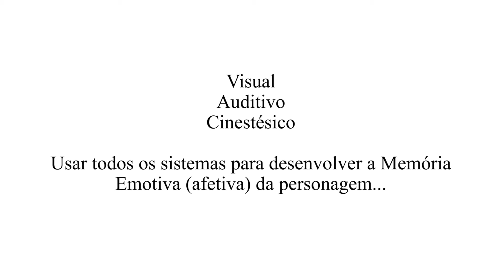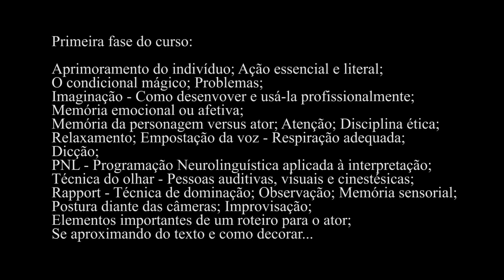CURSO DE INTERPRETAÇÃO CINEMA E TV COM CINEASTA JOEL ÁUVES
Resumo da primeira aula do curso de interpretação com foco em cinema e tv.
Ministrado pelo cineasta e preparador de elenco JOEL ÁUVES.

Leve este curso para sua cidade...